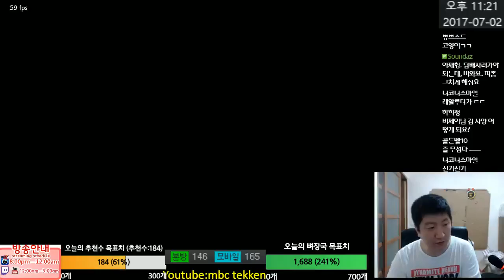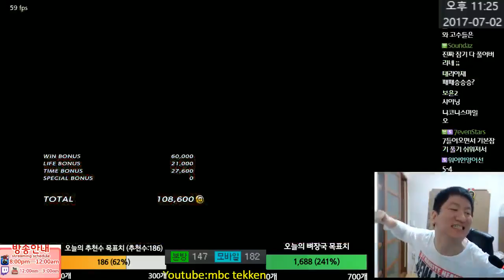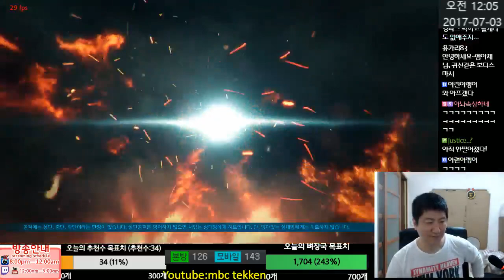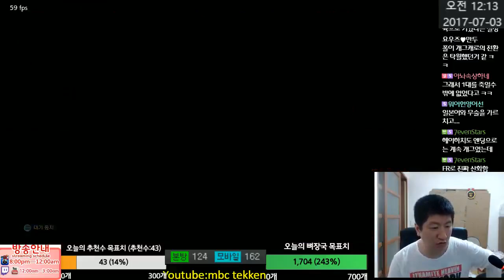철권7(PC)(King) vs JiSamMoon-Ace(Heihachi) 지삼문 클라스 ㄷㄷ? 2017-07-02 [Tekken 7 FR(스팀)MBC]